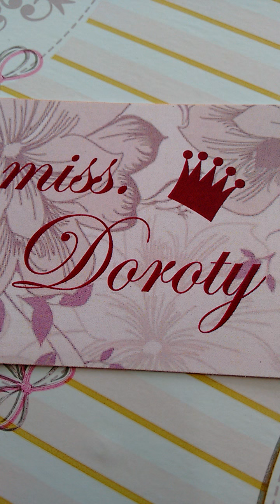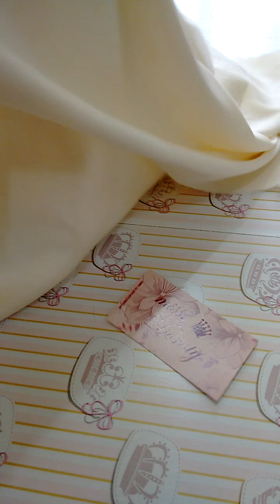Acabamento Inglês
Acabamento